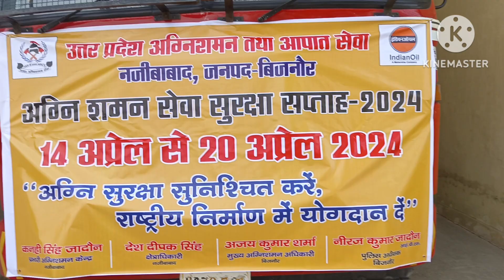नजीबाबाद के विभिन्न चौराहे पर फायर कर्मियों ने जनता को किया आग से जागरूक